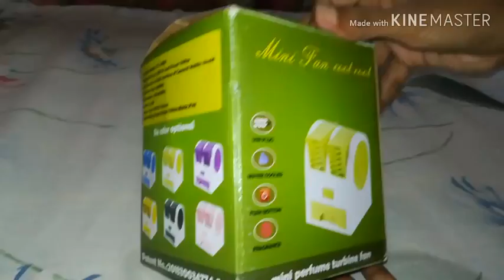Portable Mini fan Air Cooler from Daraz Unboxing and Review in Bangla || By Tanvir Ahmed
Mini Air Cooler from Daraz, Unboxing video and Review
Portable Mini fan Air Cooler Unboxing and Review in Bangla